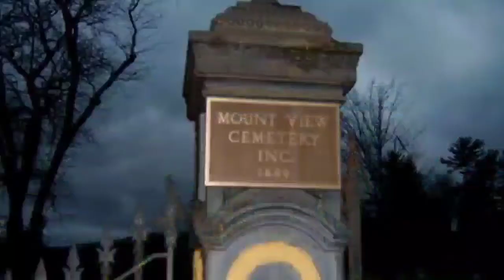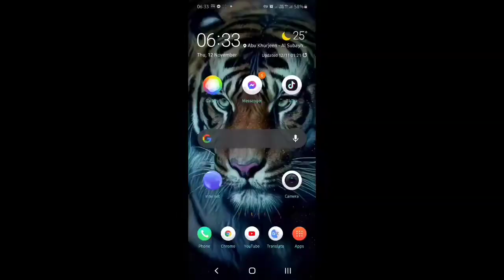नेपालमा 1 लाख 50 ko भाले||world expensive hen||interesting facts in nepali || amazing fact in nepali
this video describe amazing fact of real life. There is 6 different interesting fact in nepali it's simple explanation which easy to understand. This video give answer of this fact